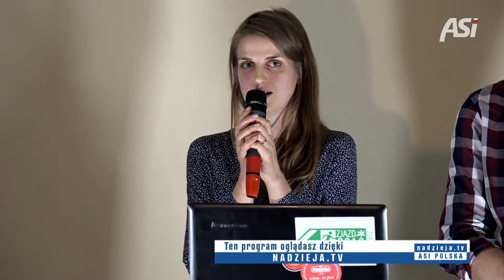ASI Polska - VII Kongres w Warszawie (czwartek) # 2 i 3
Bezpośrednia transmisja z VII Kongresu Adwentystycznego Stowarzyszenia Inicjatyw Polska z Centrum Konferencyjno-Szkoleniowego Fundacji „Nowe Horyzonty” w Warszawie w dniach 8-10 grudnia 2016 r.

Doświadczenie Anny i Pawła Romaniuków o zagranicznym wolontariacie pomocowym m. in. w Ruandzie, Palestynie, Czadzie i Nepalu. Występ muzyczny Anny Skrzypczak.